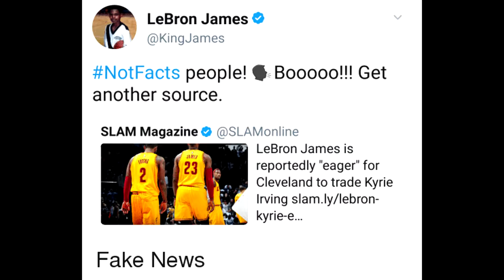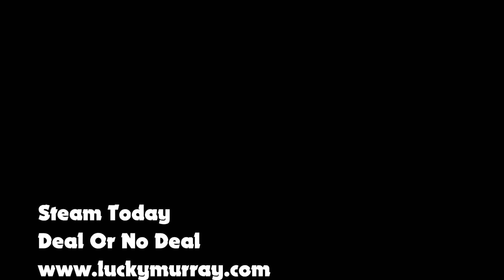Whats The Deal Kyrie Lebron Cavs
Kyrie Irving, Lebron James, and the Cleveland Cavaliers are back in the news once again.  Lucky Murray in his Whats The Deal vlog is talking about this NBA hot topic.  Is Kyrie going to be traded, is Lebron James going to fight his former right-hand man.